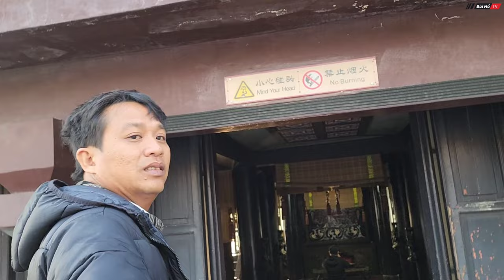Choáng ngộp trước phim trường Triệu đô và cách làm du lịch truyền thông của Trug Quốc | Bùi Hồ TV